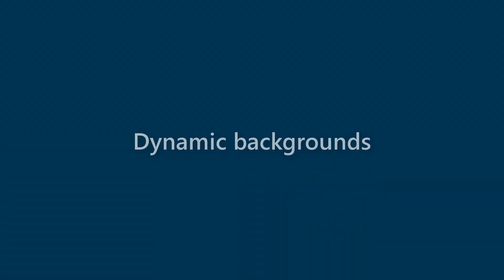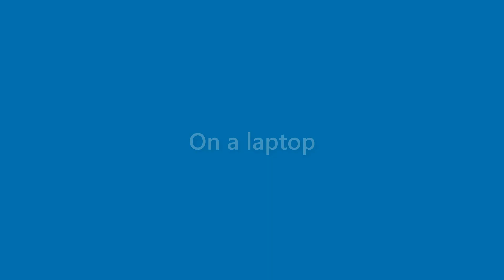Carmen Mendez - appearance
Name Look - Carmen Mendez - appearance. In this video we present "Carmen Mendez" name look and feel in various scenarios.
This video will cover:
How does "Carmen Mendez" look as a personal letterhead?
How does "Carmen Mendez" look on a business card?
How does "Carmen Mendez" look on a computer/laptop screen?
How does "Carmen Mendez" look with different background colors?
How does "Carmen Mendez" look with various fonts?